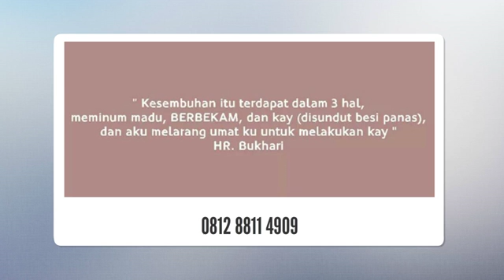BEKAM : Sudah Bekamkah Hari Ini ?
Malayani bekam Bogor dan sekitarnya